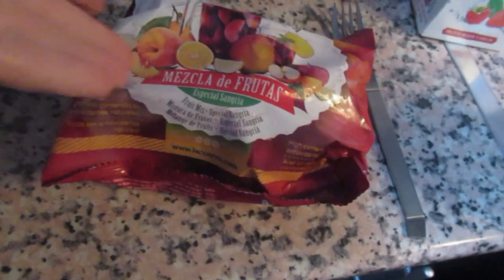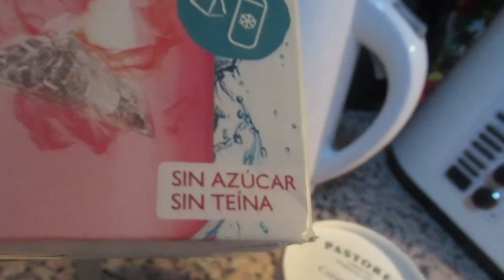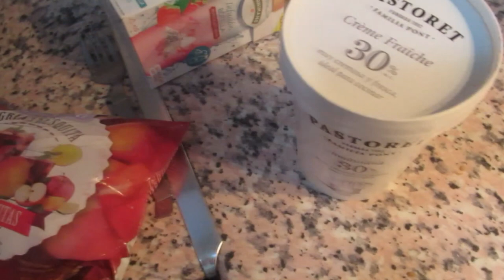Дожили😔клиенты носят еду моей собаке😳а я ее ем сама😯Значит не судьба🤷‍♀️Реальная жизнь в ИСПАНИИ